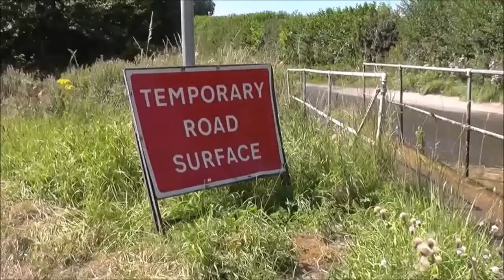Fords at Sydling Saint Nicholas and Up Sydling, Dorset. 16th August 2016